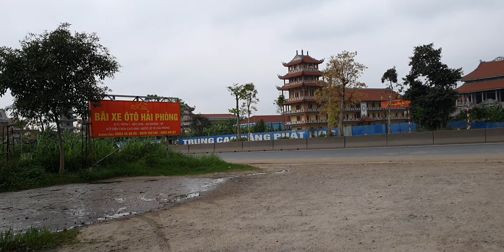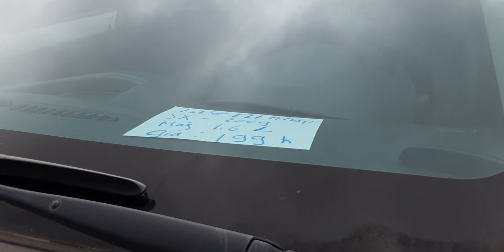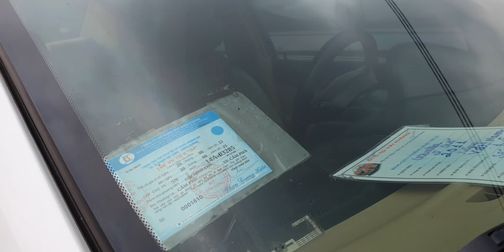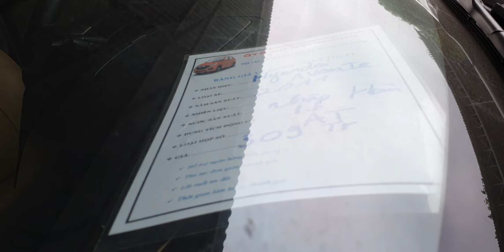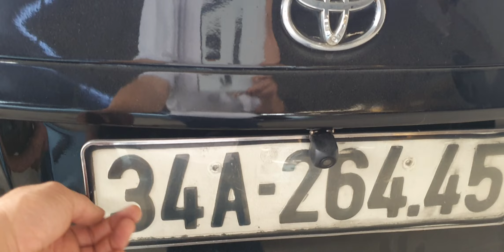E khánh báo giá nhanh 1 lô xe sedan 2 đầu giá khởi điểm 120tr LLhgia nô 0818733286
Lh zalo E Khánh 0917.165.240